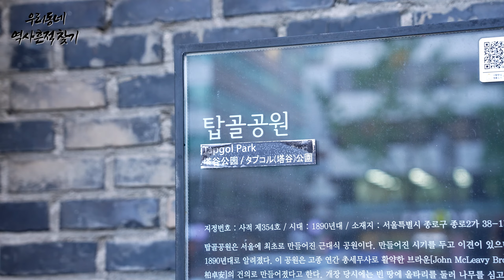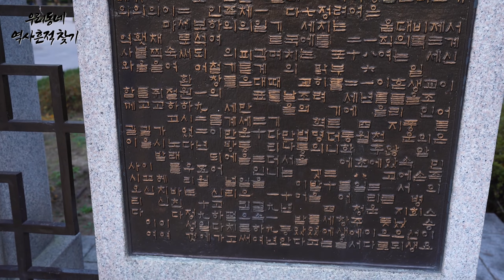만세를 불러 독립을 일깨우자 - 서울특별시 탑골공원 손병희선생 동상